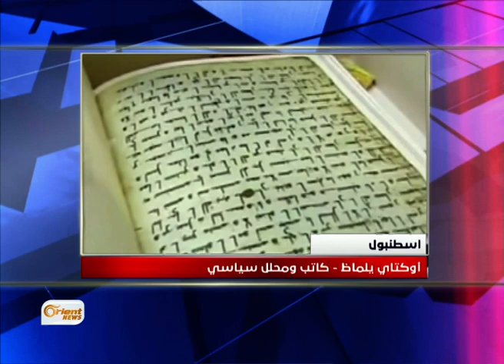أردوغان يرفض الاعتذار لروسيا.. وموسكو تفعل اجراءات عقابية على أنقرة - بين يومين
قال الرئيس التركي رجب طيب أردوغان إنه لن يعتذرَ لروسيا عن إسقاط الطائرة ِالحربية الروسية، مضيفاً  أيضا إن بشار الأسد ومن يدعمه هم مصدر تمويل تنظيم الدولة .. تصريح اردوجان هذا  يأتي  متزامنا مع فرض روسيا إجراءاتٍ عقابية ًاقتصادية على تركيا ، ويتزامن كذلك مع بدء روسيا تشغيل منظومةِ صواريخ اس أربعمئة في ريف اللاذقية..

إعداد : علاء فرحات